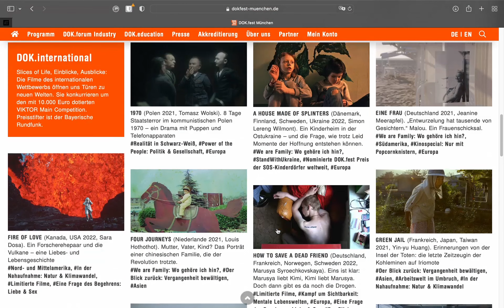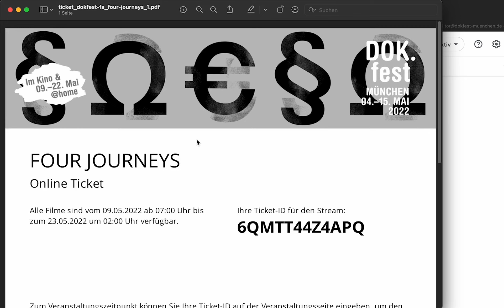HOW TO: Ticket kaufen für die digitale Leinwand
🧡 Ihr habt noch mehr Fragen? Hier findet ihr unsere FAQs

09. bis 22. Mai 2022 @home
04. bis 15. Mai 2022 in den Münchner Spielorten